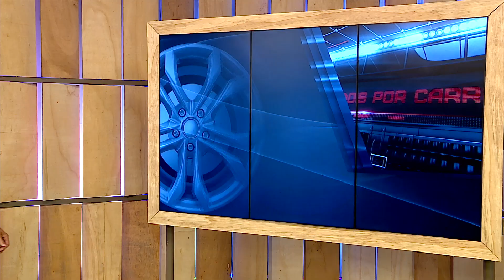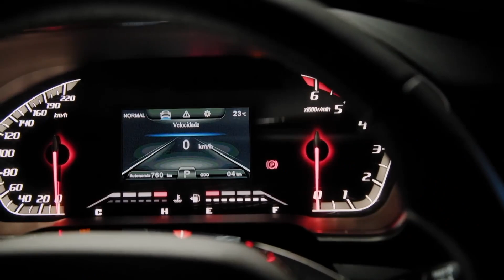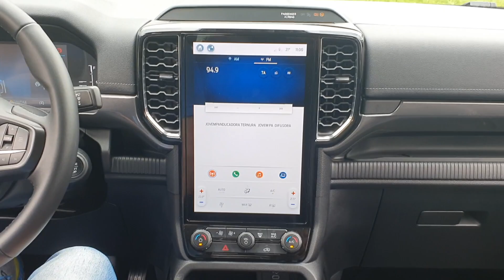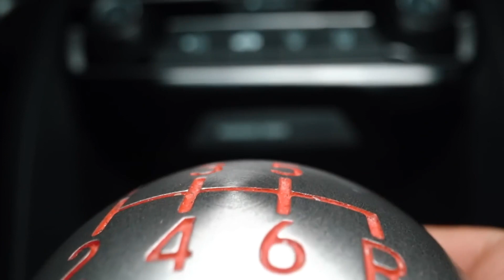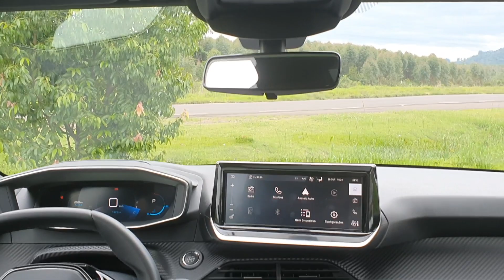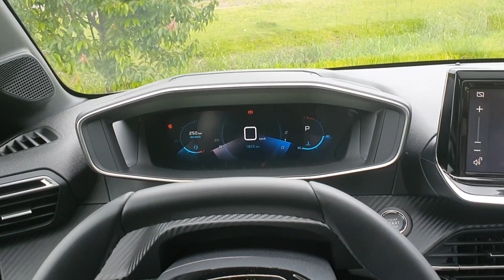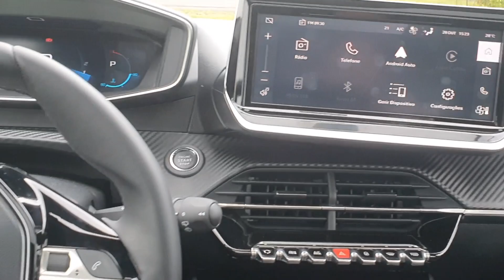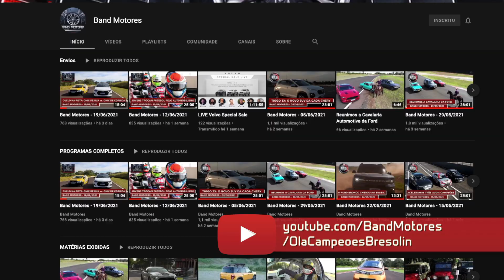Band Motores (30/12/2023)